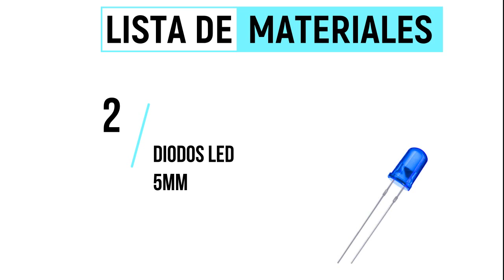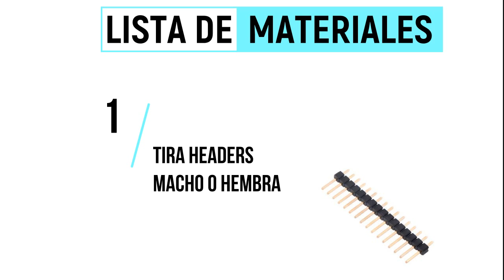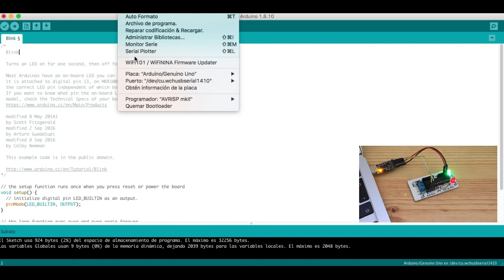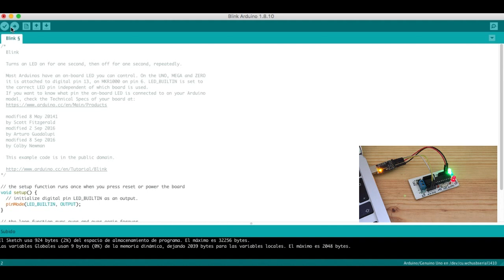HAZ TU TARJETA DE DESARROLLO CON ATMEGA328P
En éste video realizaremos un pequeña y práctica tarjeta de desarrollo para sus proyectos con microcontroladores, usando el el microcontrolador ATMEGA328P-U usado en placas de desarrollo como Arduino UNO ®.

Ideal para proyectos electrónicos simples y funcionales. A continuación les dejo el PDF con la PCB para que la puedan hacer ustedes mismos: